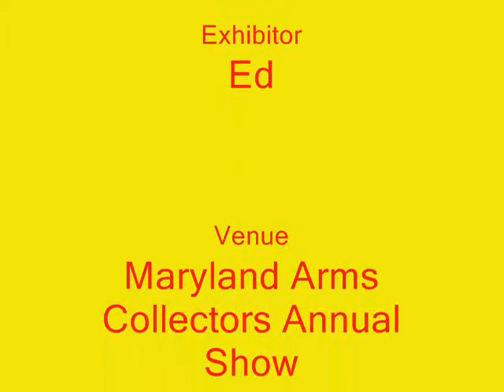Early Machine Guns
We are Springfield Arsenal LLC.

Ed displays his collection of early machine guns at the Maryland Arms Collectors Show in Baltimore.